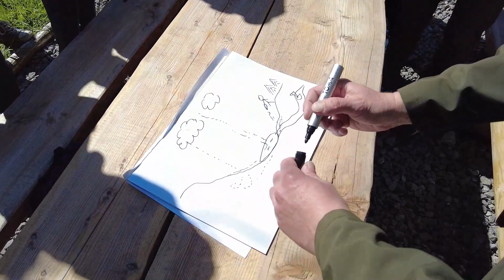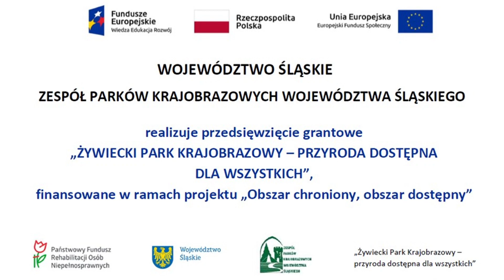Przyroda dostępna dla wszystkich - Warsztaty w Sopotni Wielkiej - Góroterapia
Warsztaty "Przyroda dostępna dla wszystkich" realizowane przez Zespół Parków Krajobrazowych Województwa Śląskiego dla uczestników Środowiskowego Domu Samopomocy w Pewli Wielkiej, w którym prowadzony jest Program GÓROTERAPIA
Przedsięwzięcie finansowane jest ze środków Unii Europejskiej w ramach projektu „Obszar chroniony, obszar dostępny” realizowanego przez PFRON - Państwowy Fundusz Rehabilitacji Osób Niepełnosprawnych w ramach Działania 4.3 Programu Operacyjnego Wiedza Edukacja Rozwój 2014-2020.